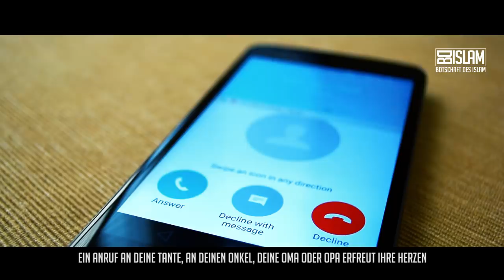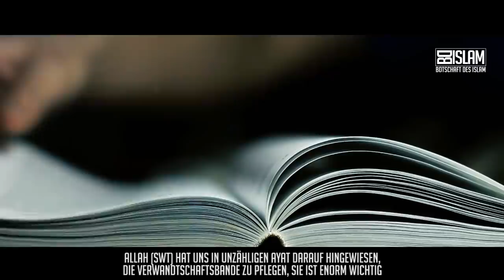Die Wichtigkeit der Familie ᴴᴰ ┇ Starke Worte ┇ BDI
Und so sprach der Gesandte Allahs (sas): „Wer (immer) will, dass Allah seinen Lebensunterhalt, sein Alter (und seine Nachkommen) segnet, sollte seine Verwandtschaftsbeziehungen pflegen.”
(Überliefert bei al-Buẖārī und Muslim)